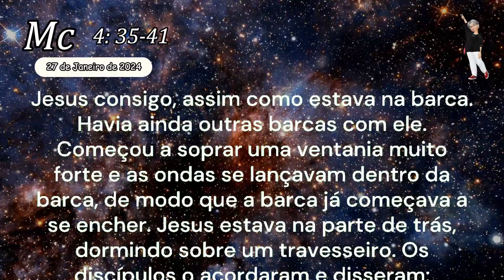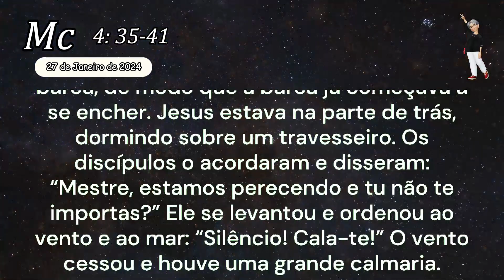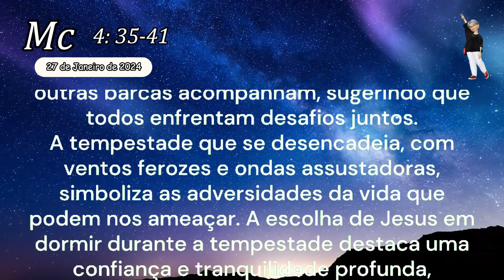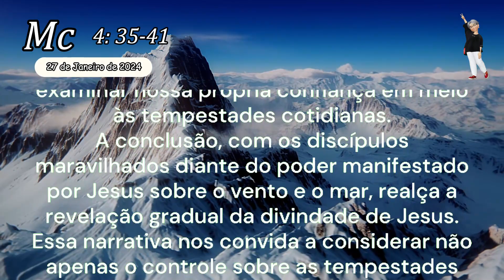Evangelho do Dia 27/01/2024 com Reflexão⁠ Fé Inabalável | Mc 4: 35-41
LITURGIA DIÁRIA: 3ª Semana do Tempo Comum | Sábado

- EVANGELHO DO DIA – Mc 4: 35-41
— Deus o mundo tanto amou, que lhe deu seu próprio Filho, para todo o que nele crer, encontre a vida eterna. (Jo 3,16)
Naquele dia, ao cair da tarde, Jesus disse a seus discípulos: “Vamos para a outra margem!” Eles despediram a multidão e levaram Jesus consigo, assim como estava na barca. Havia ainda outras barcas com ele. Começou a soprar uma ventania muito forte e as ondas se lançavam dentro da barca, de modo que a barca já começava a se encher. Jesus estava na parte de trás, dormindo sobre um travesseiro. Os discípulos o acordaram e disseram: “Mestre, estamos perecendo e tu não te importas?”  Ele se levantou e ordenou ao vento e ao mar: “Silêncio! Cala-te!” O vento cessou e houve uma grande calmaria. Então Jesus perguntou aos discípulos: “Por que sois tão medrosos? Ainda não tendes fé?” Eles sentiram um grande medo e diziam uns aos outros: “Quem é este, a quem até o vento e o mar obedecem?”

- ⁠Fé Inabalável.
Naquele crepúsculo, Jesus, guiando seus discípulos, os conduz à outra margem, simbolizando não apenas uma travessia física, mas uma jornada espiritual. A despedida da multidão destaca a intimidade desse momento, enquanto outras barcas acompanham, sugerindo que todos enfrentam desafios juntos.
A tempestade que se desencadeia, com ventos ferozes e ondas assustadoras, simboliza as adversidades da vida que podem nos ameaçar. A escolha de Jesus em dormir durante a tempestade destaca uma confiança e tranquilidade profunda, representando a paz divina em meio ao caos terreno.
A interpelação dos discípulos revela não apenas o medo da tempestade física, mas também uma inquietação interior diante da aparente indiferença de Jesus. A ordem dele para o silêncio da tempestade não só evidencia seu controle sobre as forças naturais, mas também destaca a autoridade espiritual sobre as circunstâncias turbulentas da vida.
A repreensão de Jesus sobre a falta de fé dos discípulos é uma chamada à confiança inabalável, mesmo quando tudo parece perdido. A pergunta sobre a falta de fé ressoa além do episódio, convidando-nos a examinar nossa própria confiança em meio às tempestades cotidianas.
A conclusão, com os discípulos maravilhados diante do poder manifestado por Jesus sobre o vento e o mar, realça a revelação gradual da divindade de Jesus. Essa narrativa nos convida a considerar não apenas o controle sobre as tempestades externas, mas também a paz interior que a fé em Cristo pode proporcionar, independente das circunstâncias.
Tia Alessandra

- Sobre o Canal:
Aqui no nosso canal você vai encontrar conteúdos católicos como:
Muito Obrigada.